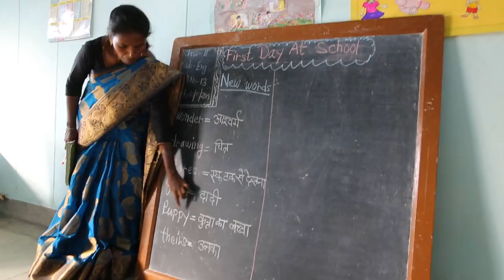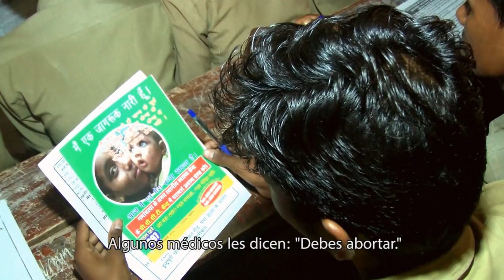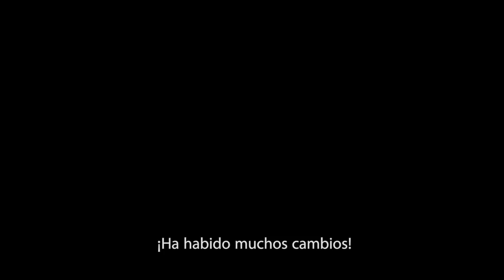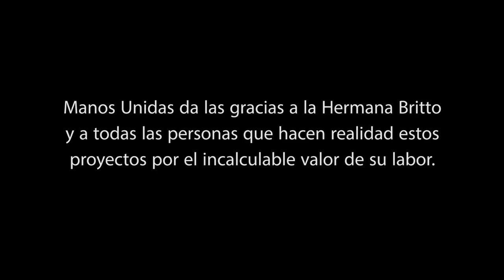"SER POSITIVO" un documental de Maite García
Maite García, ganadora de la VI edición del festival, viajó a la India junto al director de cine Eduardo Chapero-Jackson. En el documental que realizó durante su viaje, conocemos uno de los proyectos que apoya Manos Unidas en el distrito de Hazaribaghque para luchar contra el contagio del VIH y respaldar a las personas contagiadas.

Mira todos los documentales de los ganadores del Festival de Clipmetrajes de Manos Unidas